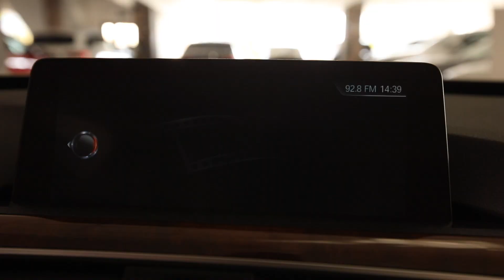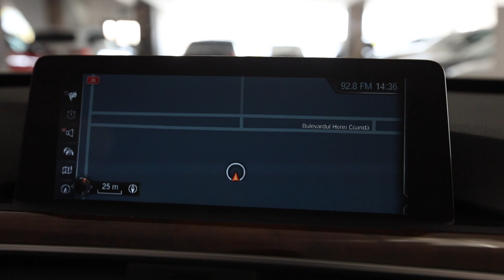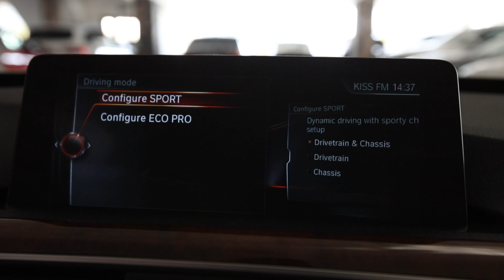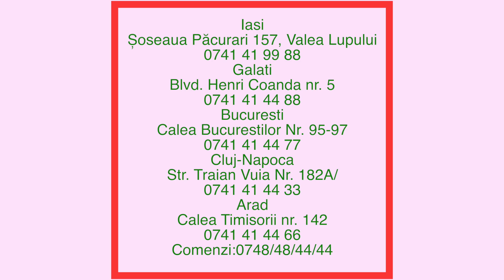BMW SERIA 3 GT 320 1995 cc 191 C.P Automata 2016 COD 5432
Posibilitate Leasing Pentru Persoane Juridice Prin=
=BT Leasing
=BCR Leasing
=OTP Leasing
=Raiffeisen Leasing
=BNP Paribas
=BRD Leasing
SERVODIRECTIE
AER CONDITIONAT AUTOMAT
AIGBAG-URI FRONTALE
AIRBAG-URI CORTINA
AIRBAG-URI LATERALE
COMPUTER BORD
COMENZI VOLAN
VOLAN INCALZIT
SPALATOARE FARURI
ASISTENTA FAZA LUNGA
SENZORI LUMINI
SENZORI PLOAIE
LUMINI AMBIENTALE
INCHIDERE CENTRALIZATA
IMOBILIZATOR ELECTRONIC
KEYLESS GO
KEYLESS ENTRY
HEAD-UP DISPLAY
DISTRONIC+
LANE ASSIST
SIDE ASSIST
FRONT COLLISION WARNING
SUSPENSIE REGLABILA
CAMERA MARSARIER
SENZORI DE PARCARE FATA - SPATE
OGLINDA RETROVIZOARE HELIOMATA
OGLINZI ELECTRICE
OGLINZI INCALZITE
OGLINZI RABATABILE
TAPITERIE DIN PIELE
DUBLU CLIMATRONIC
PROIECTOARE CEATA CU LED
SD-CARD
USB
MUFA AUX
NAVIGATIE GPS
BLUETOOTH TELEFON
COMENZI VOCALE
PORTBAGAJ ELECTRIC
JANTE ALIAJ
TRACTIUNE INTEGRALA 4X4
CUTIE AUTOMATA
PILOT AUTOMAT (LIMITATOR VITEZA)
5 LOCURI
PEDESTRIAN ALERT
VOPSEA METALIZATA
Padele volan
Scaune Sport
Asistenta pornire rampa
Serie Sasiu : WBA8T51040G791563
*In baza seriei de șasiu afișata de către noi puteți verifica exact opțiunile mașinii direct la reprezentanta mărcii